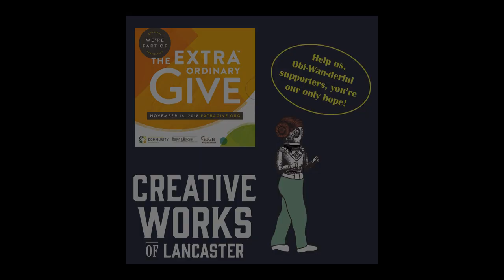The Galactic Tourism Bureau: A Sock Puppet Star Wars Experience Promo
Party with the Creative Works gang as we transform Modern Art into
The Galactic Tourism Bureau: A Sock Puppet Star Wars Experience.

The Galactic Tourism Bureau is celebrating its grand opening and wants to help you plan your next trip to a galaxy far, far away. Enjoy a glass of blue milk, the music of Figrin D'an & the Modal Nodes, and take photos in some of your favorite exotic destinations all while raising money for your favorite nomadic Lancaster theater company.

This drop-in party will feature an assortment of free food and drink (both adult and all-ages kinds), a free-to-enter raffle, and the chance to hear about some great travel spots from Alderaan to Yavin-4. You won't have to Endor a bad vacation ever again!

This is a free, all ages welcome, event!

Giving is not required to attend